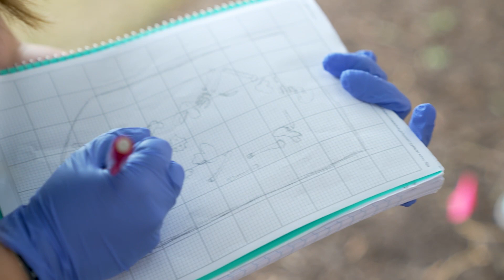It's Spooky Season with Anthropology Students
Anthropology students are putting their forensic skills to the test during a recovery scenes lab. Plastic skeletons are laid out on the great lawn for the students to analyze and determine cause of death.